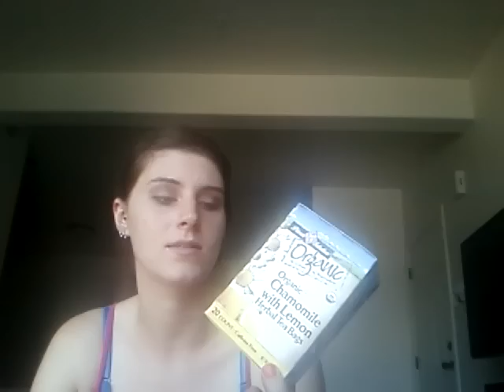10 Tips to increase fertility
This may not work for everyone but it works for us. If you have any questions please leave them below.